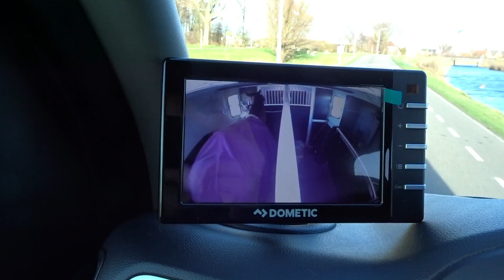Ga mee trainen met mij! | Danielle van Mierlo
Ik neem jullie een dagje mee op stal, met de paarden en alles wat ik doe op een zaterdag